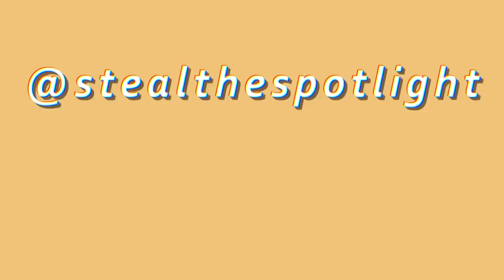75 Movies with Iconic Outfit Inspo!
A list of movies with amazing costume design or iconic fashion moments in film for you to get some style inspo from for your own wardrobe! + I recreate a few of my favourite outfit ideas!

Bit of a different video for me so let me know what you think, do you want to see more in this sorta format? TV? Music?

Jawbreaker
Dress + Cardi Set - YesStyle
Sunglasses - Dissh
Block Heels - Public Desire
Neck Scarf - Thrifted

Cruel Intentions
Corset - Thrifted
Sheer Cardi - Thrifted
Black Pants - Thrifted
Chunky Heels - Windsor Smith

Blow Up
60’s Dress - Thrifted
Glasses - f21
White Boots - Betts

American Hustle
Gold Dress - Dissh
Faux Fur Cape - Thrifted
Necklaces - Princess Polly
Gold Heels - Boohoo

Almost Famous
Floral Blouse - Princess Polly
Vest - Thrifted
Flare Jeans - Mink Pink
Wedges - Thrifted

The Matrix
PVC Coat - Thrifted
Pants - Nasty Gal
Bodysuit - Princess Polly
Platforms - Windsor Smith
Sunglasses - Thrifted

Legally Blonde
Tank Top - Thrifted
Pink Mini Skirt - Thrifted
Heels - The Iconic
Beret - My Great Granny’s
Glasses - eBay
Handbag - Thrifted